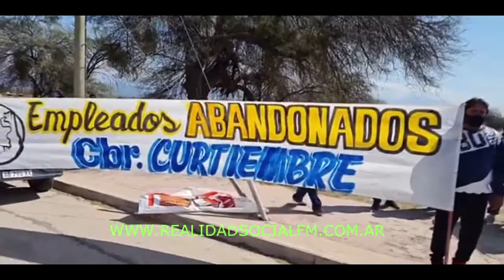Dante Torres “por la curtiembre ingresaban $ 60 millones de pesos por mes solo en sueldos”, empleado